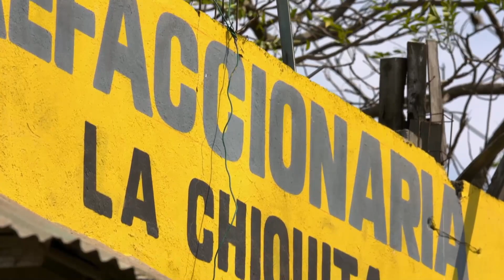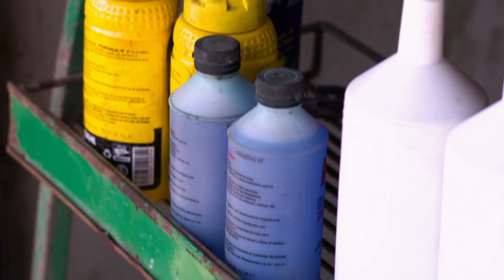Laura León se conmueve al conocer a la familia de Nohamy | Mi famoso y yo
Laura León conoció a la familia de Nohamy y al llegar a su casa y convivir con ellos, rompió en llanto.

Las Estrellas te ofrece el mejor contenido de telenovelas, notas exclusivas, programas, avances y noticias de tus artistas favoritos.